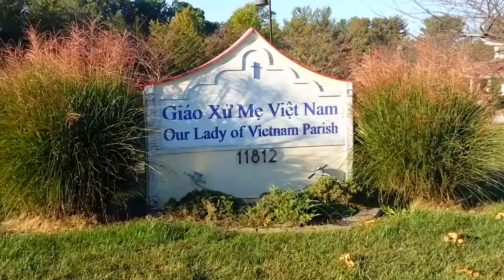SBTN-DC News: Khoá 707 Chương Trình Thăng Tiến Hôn Nhân Gia Đình Tại Giáo Xứ Mẹ Việt Nam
SBTN-DC News: Khoá 707 Chương Trình Thăng Tiến Hôn Nhân Gia Đình Tại Giáo Xứ Mẹ Việt Nam - Tổng Giáo Phận Washington D.C. Ngày 22-24/09/2017
03/10/2017
Bích Phượng